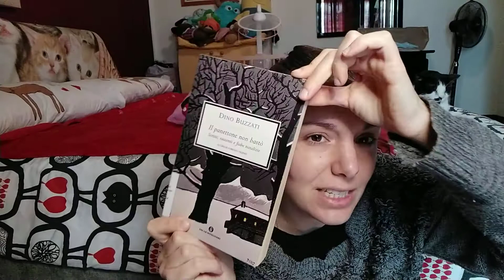Recensione del libro: "Il panettone non bastò" di Dino Buzzati 🎄🍽️🍾